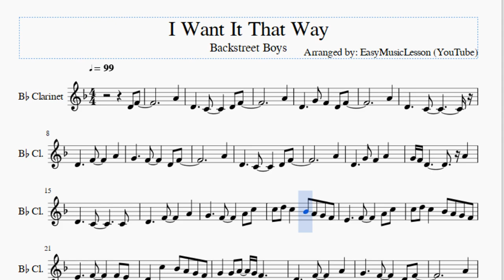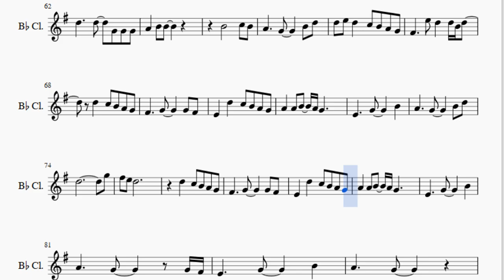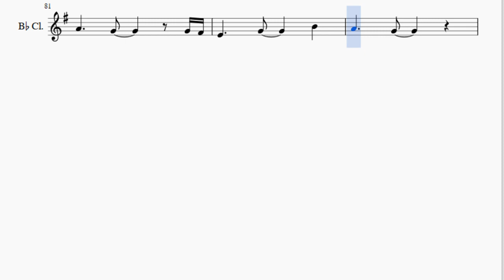Clarinet Sheet Music: How to play I Want It That Way by Backstreet Boys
Here is a sheet music/tab video on the song I Want It That Way by Backstreet Boys on the clarinet. A clarinet sheet music arrangement which is transposed to notes that are easily played by clarinet, for the song I Want It That Way by Backstreet Boys.

EasyMusicLesson teaches you to play the your favorite instrument, through well-arranged sheet music so that you too can learn how to play I Want It That Way by Backstreet Boys on the clarinet as fast as you can. A clarinet sheet music with backing tracks to help your play the song better.